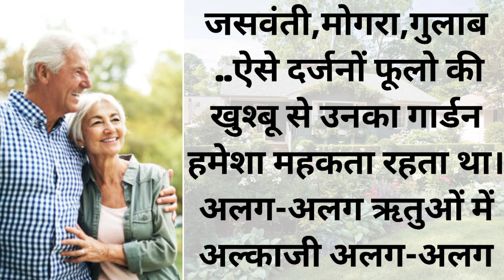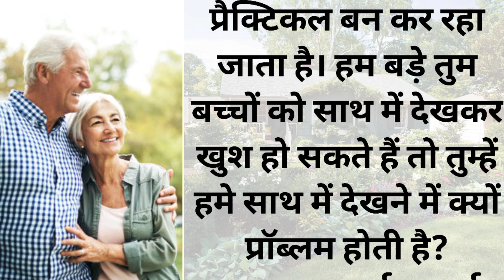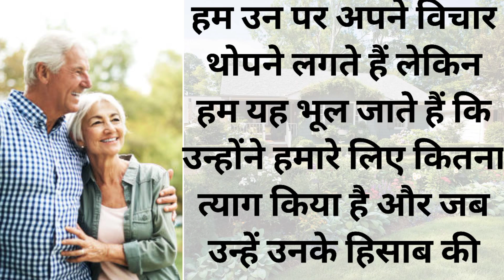बहू बेटे को सीख देने वाली कहानीheart touching story#shikshaparad kahani#emotional story#hindi story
bhu bete ko sikh dene wali kahani.. heart touching story.. shikshaparad kahani.. motivational story.. lessonable story.. hindi moral story.. hindi kahani.. hindi stories.. sikh dene wali kahani.. ghar ka garden.. teachable story.. please frnd's like, share and subscribe my channel plzz🙏🙏.. support me please🙏🙏..